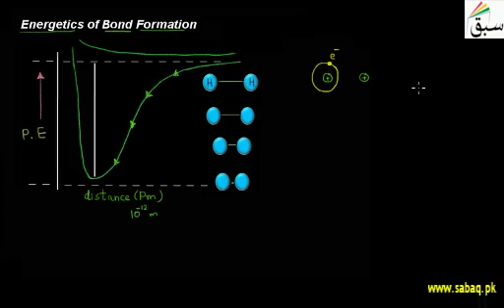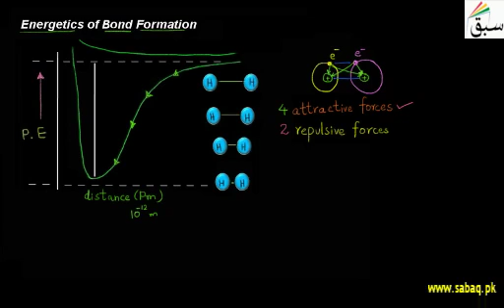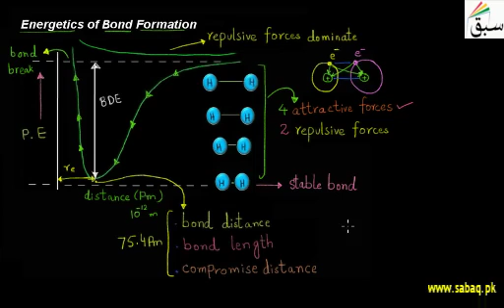ENERGETICS OF BOND FORMATION | CHEMISTRY GUIDER | SWAP